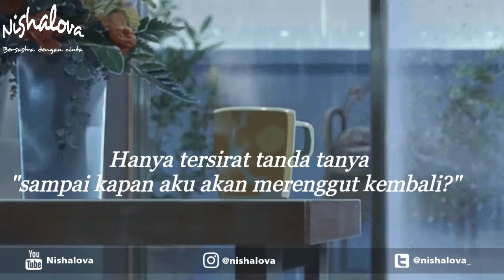Tragedi pada tanggal 29 Februari 2018 | Musikalisasi Nishalova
Judul: 29 Februari 2018
Karya: Wahyuni Ninik
Suara: Nishalova
Editor audio & video: Nishalova
Support by: Negeri Puisi